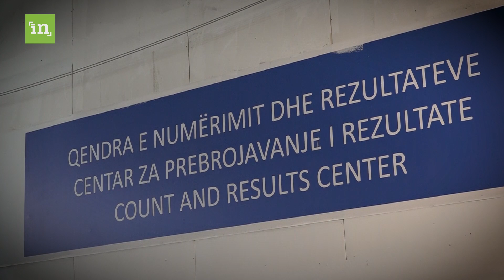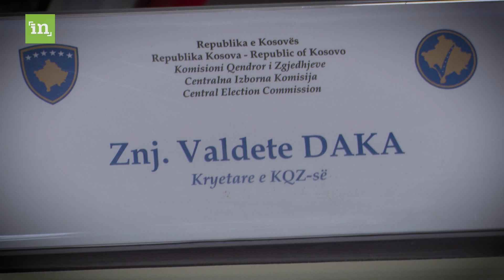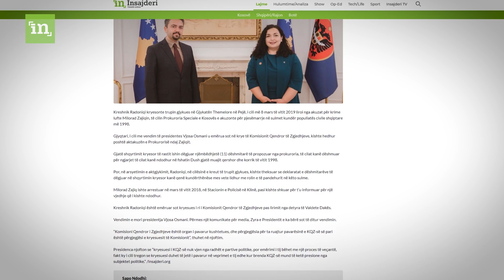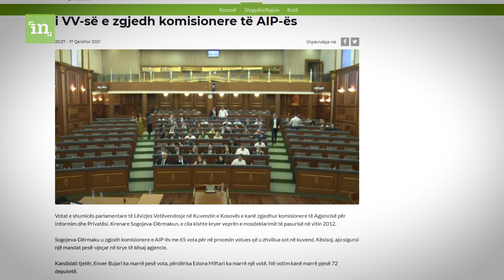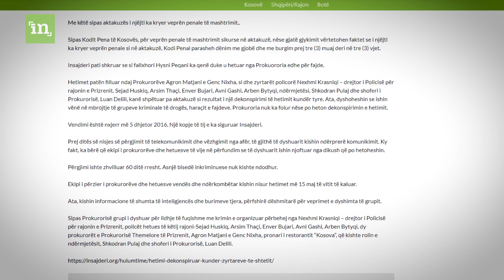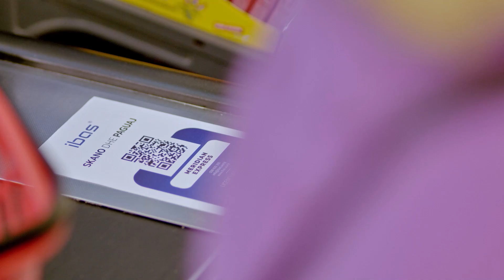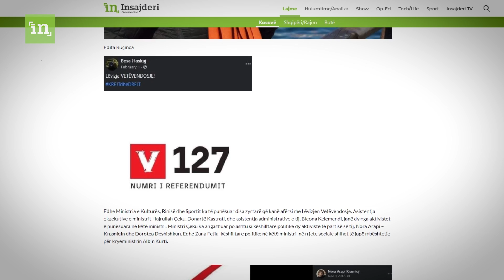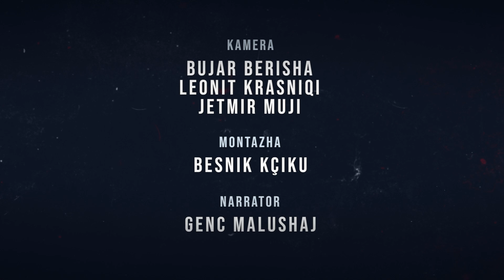InDoks | KREJT dhe DREJT kapjes se shtetit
A po e mban tash Qeveria Kurti këtë premtim?
A ka nisur që ta shkel atë që në muajt e parë?
Sa dallon kjo Qeveri nga të kaluarat tek nepotizmi e punësimet partiake?
Deri tash janë parë disa raste, është raportuar për to, por tek Qeveria Kurti dhe nepotizmi a vlen tashmë thënia që është stërpërdorur ndër vite nga klasa politike: S’keni parë gjë akoma?

Të shtunën në ora 20:10 në RTVDukagjini dhe live në Insajderi dhe kanalin InsajderiTV në YouTube.